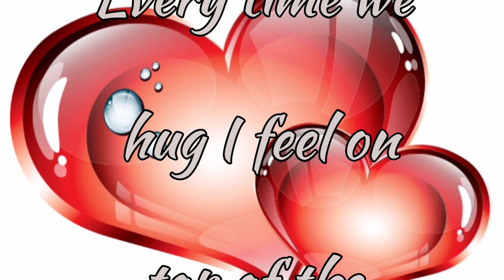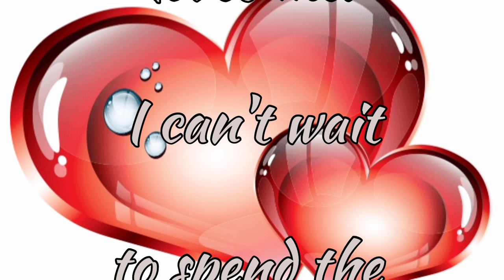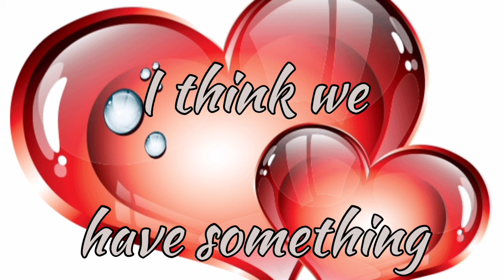When You Hug Me | Fazza Poems | Sheikh Hamdan Fazza Poems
group fazza,
fazza house,
fazza horse,
fazza honda,
fazza helicopter,
hamdan fazza,
instagram fazza,
fazza iphone,
fazza japan,
fazza juice,
fazza private jet,
joy fazza,
jinn fazza,
jeque fazza,
amor oculto jinn fazza,
fazza kids,
fazza king of dubai,
fazza kindness,
fazza khabib,
faza king,
fajar koutuk,
faja kongo,
fazza ki kitni wife hai,
king fazza,
khwaja fazza,
fazza lion,
fazza lifestyle 2023,
fazza london,
fazza life story,
fazza love,
fazza latest,
little fazza,
fazza mother,
fazza marriage,
fazza mom,
fazza mobile,
fazza mecca,
fazza music,
fazza money,
fazza mobile video,
fazza malayalam,
fazza movie,
m faizan batting,
m faizar,
m faizan show,
m faizal,
fazza riyal,
fazza reaction,
surah fazza,
fazza team,
fazza umrah,
fazza uzbekistan,
uae fazza,
unique fazza,
faz valkyrie,
fazza videos,
faz vantage,
fazza vlog,
fazza video call,
faz vlogs,
fas vs alianza,
faz valk,